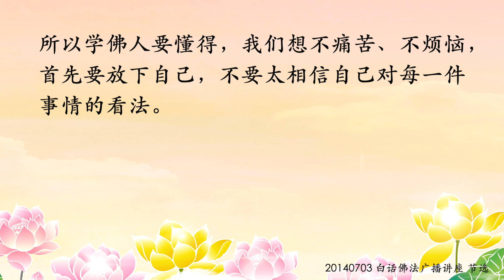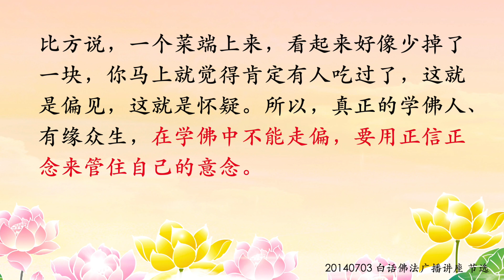卢台长【相信别人就是正见 怀疑别人就是偏见】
所以学佛人要懂得，我们想不痛苦、不烦恼，首先要放下自己，不要太相信自己对每一件事情的看法。如果你去怀疑别人，实际上你已经是偏见了。比方说，你从来没见过这个人，因为你听人家说他不是个好人，所以你马上就把他当作不是好人来看待，实际上这已经是偏见了。那么什么是正见呢？相信别人就是正见，怀疑别人就是偏见。如果你相信别人，坚持自己的观点，你只要相信他一定会做好，那你的心中就拥有了正念。

台长给大家举个例子，比方说东西丢了，刚刚丢，你首先想到“这个人他不会偷的”，那你就是正见，你的心里就舒服了，想一想“在哪里呢？说不定自己用掉了？想不起来了，或者我没有放在这里……”那就是正念。如果邪念开始出来，马上看别人的样子，看他的表情，你都会怀疑他，“刚刚在房间里还看到的，怎么会没有了呢？肯定是他拿的，你看他装的那个样子，还特别地虔诚，‘我没拿过，我没拿呀！’还抵赖？”你的烦恼就加重了。这个例子就是告诉我们，正见就是要相信别人，你就不会产生烦恼；如果你有邪见，你不相信他了，你烦恼就会生出。
大家想一想，我们过去在做任何事情的时候，不相信别人还少吗？要记住，不相信别人你就不会正见，不正见就是边见，边见就是从边上去看事物发展，并不是从正面去看它，所以边见实际上看到很多东西都是歪的。台长给大家举个简单例子，我们小时候看宽银幕电影，坐在当中的人和坐在边上人，看到的屏幕是两个概念。在当中的人，看到影片中的人的脸是很正常的，但是从边上看上去，屏幕上的脸全是扁的。难道说是你的眼睛坏了吗？没有。那就是边见。

要学会放弃自己不正当的见解，凡是不正当的见解，我们全部要防止和放弃它。比方说，一个菜端上来，看起来好像少掉了一块，你马上就觉得肯定有人吃过了，这就是偏见，这就是怀疑。所以，真正的学佛人、有缘众生，在学佛中不能走偏，要用正信正念来管住自己的意念。

baihuafofa140703

11 CHANG CHARN ROAD #05-01, SHRIRO HOUSE, SINGAPORE 159640.